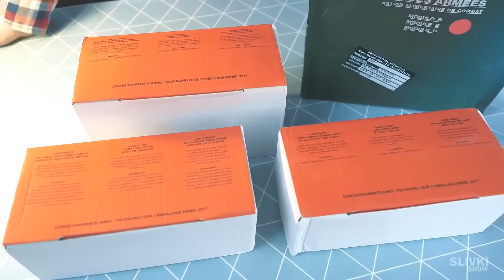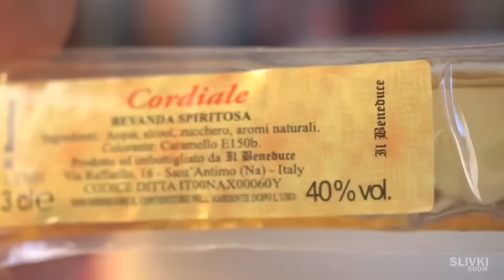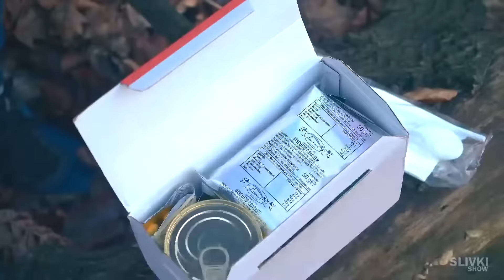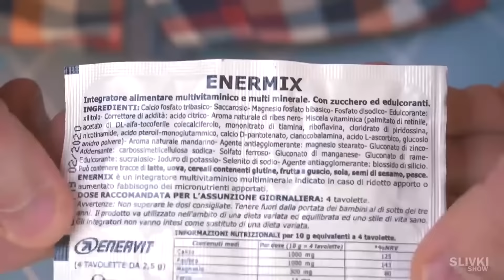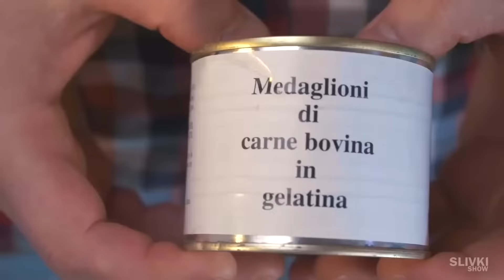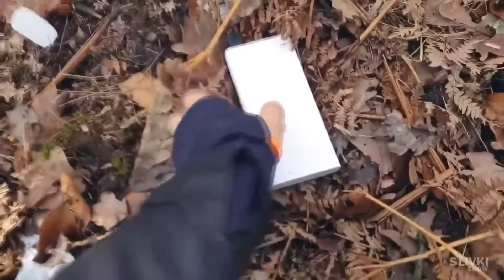PŘI NATÁČENÍ ITALSKÉHO MRE JSME BYLI V LESE OKRADENI!